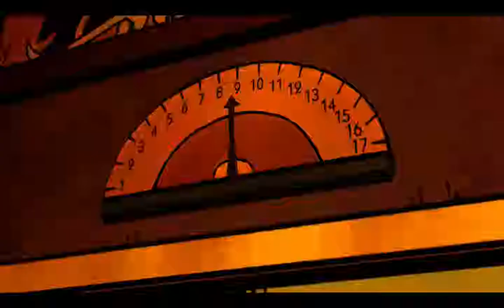The Wolf Among Us [E2] [P1]